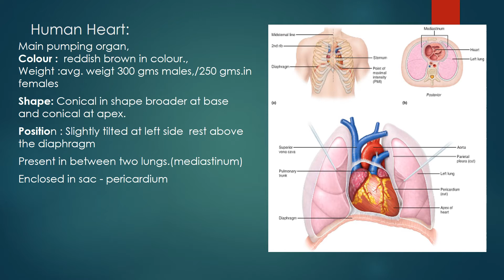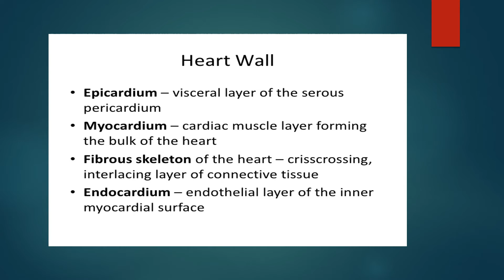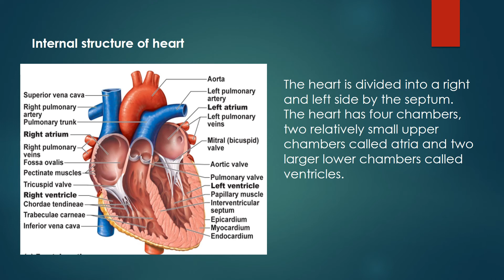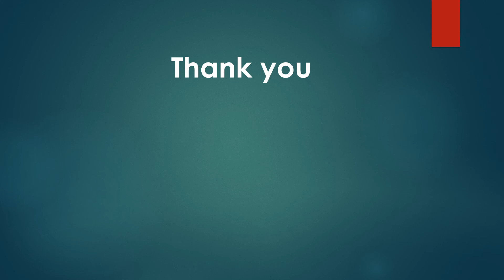CIRCULATION PART II